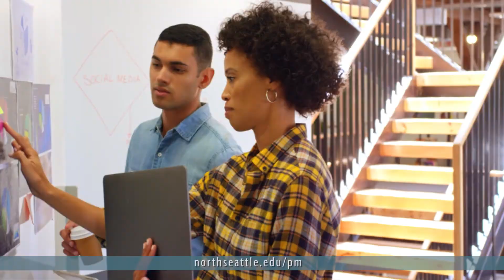North Seattle College - Residential and Commercial Property Management (2:30)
Expand career opportunities and build on two-year technical degrees with BAS programs that emphasize hands-on learning, typically focused on a particular industry.